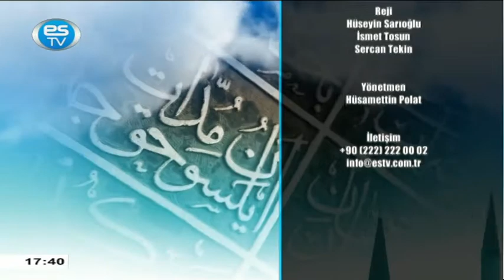12.11.2021 GÖNÜL UFKU